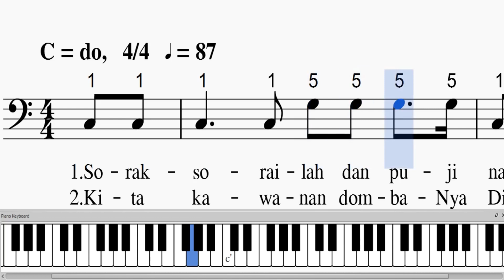NNBT 05 "Sorak sorailah" [Bass] | Tutorial Paduan Suara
NNBT 05 "SORAK-SORAILAH" [Bass]
C = 1,   4/4   MM ± 87
Aransemen: Agustinus J. Mokolensang, 2009.

Untuk masing-masing suara dapat membuka link di bawah ini :
Dibagikan dengan tujuan pelayanan.

Nyanyikanlah Nyanyian Baru bagi Tuhan

NNBT 5 SORAK-SORAILAH

1
Sorak sorailah dan puji nama Tuhan Allah.
Marilah beribadah kepadaNya.
Marilah masuki pintu gerbangNya
ke dalam pelataran Allah puji namaNya.
Tuhan Allah itu baik selama lamanya,
agungkanlah kasih setiaNya.

2
Kita kawanan dombaNya Dia Allah kita.
Marilah angkat syukur kepadaNya.
agungkanlah kasih setiaNya.